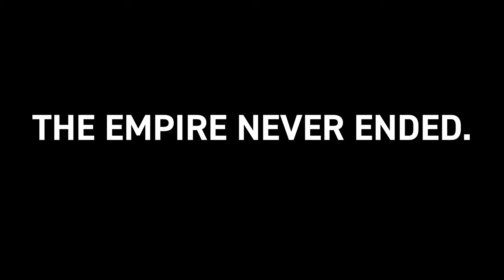Overripe Durian Mukbang in Northern Philippines | #1193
Even in the Philippines, durian is a highly misunderstood and hard to find fruit! Way up in the extreme northwest of the Philippines, in Northern Luzon, durian is a luxury. It's too bad often times the durians are overripe, rotting, and/or teeming with worms. Can you find some good fruit in an overripe durian, let alone do a mukbang of one? Your intrepid explorer finds out.